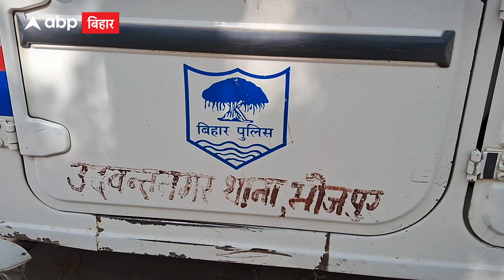Arrah: डबल मर्डर से दहला इलाका, बाप-बेटे की गोली मारकर हत्या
बिहार के आरा में बीते मंगलवार की सुबह पुरानी रंजिश में बदमाशों ने बाप-बेटे की गोली मारकर हत्या कर दी... घटना उदवंतनगर थाना क्षेत्र के रघुनीपुर गांव की है... पिता-पुत्र खेत में कटनी कर रहे थे. इसी दौरान पांच की संख्या में बदमाश पहुंच गए और गोली मार दी.. मृतकों की पहचान रघुनीपुर निवासी रामाधार सिंह और उनके बेटे मुकेश सिंह के रूप में हुई है...